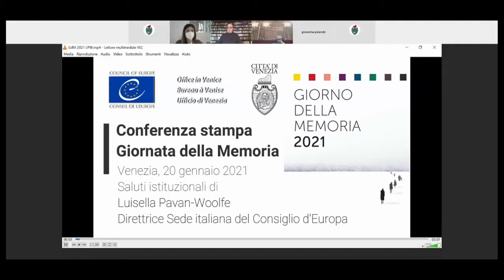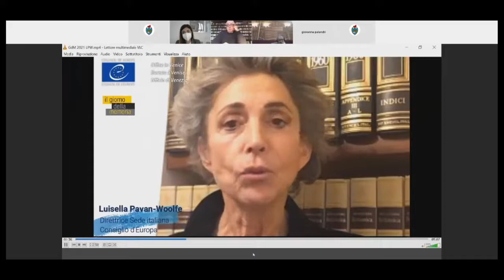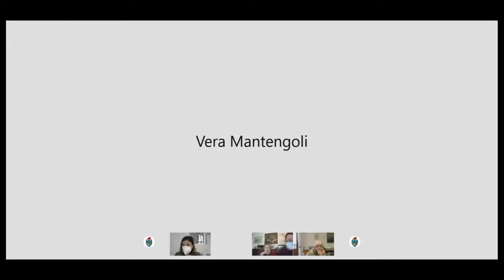Venezia - Giorno della Memoria 2021 (20.01.21)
- Venezia - Giorno della Memoria 2021
È in corso dalla sede del Municipio di Mestre la presentazione del programma delle manifestazioni per il Giorno della Memoria (20.01.21)